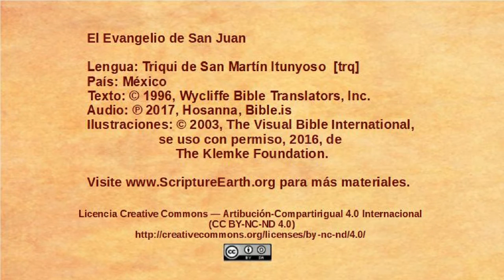Triqui, San Martín Itunyoso - John 1:35-51 - The disciples follow Jesus [trq]